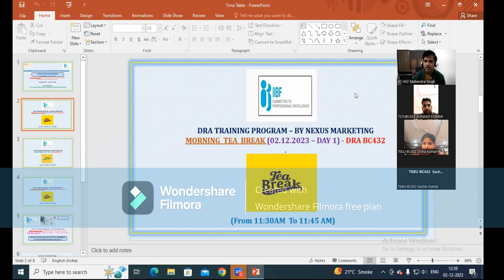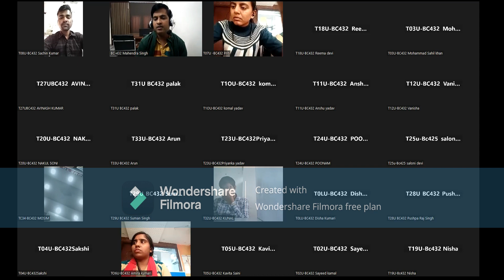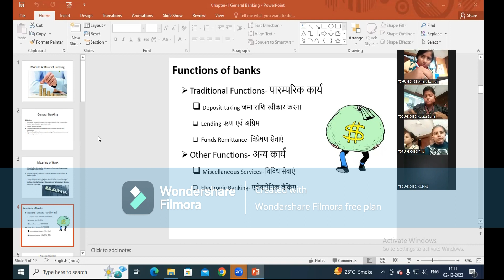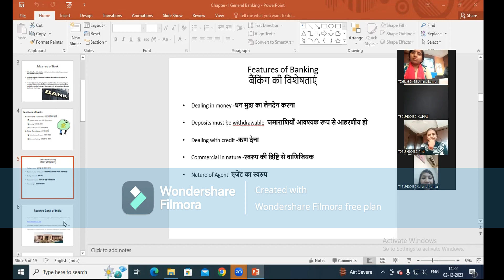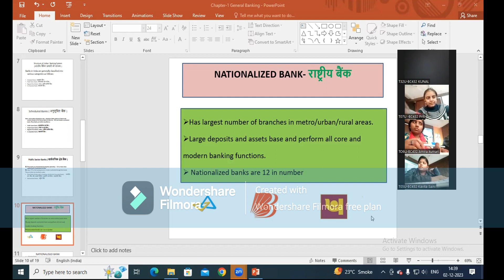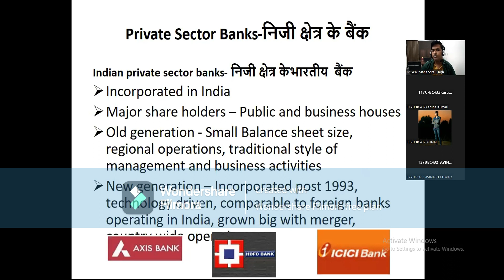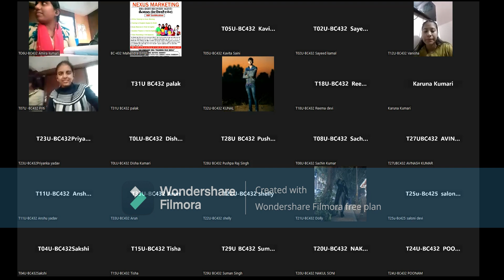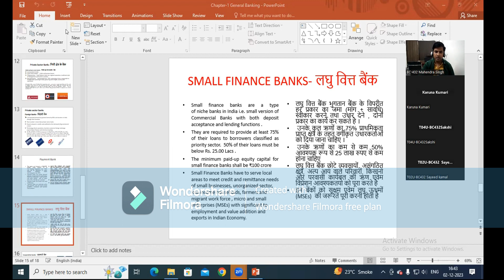Chapter-1 Old Syllabus General Banking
Objectives:
Banking Overview
Banks, Types of Bank